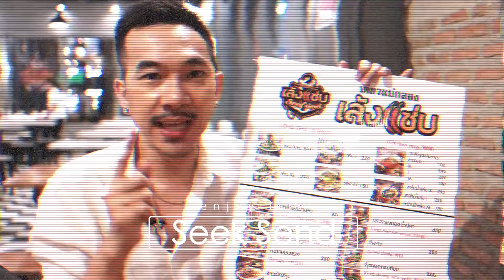Unbox & Review : Labubu Batman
Art Toy ใหม่ล่าสุด! จากผลงานการร่วมมือกันระหว่าง JPX x How2Work  เพื่อเป็นการเฉลิมฉลองครบรอบ 80 ปี BATMAN

ช่องทางในการติดตามข่าวสารของช่อง Seek Send